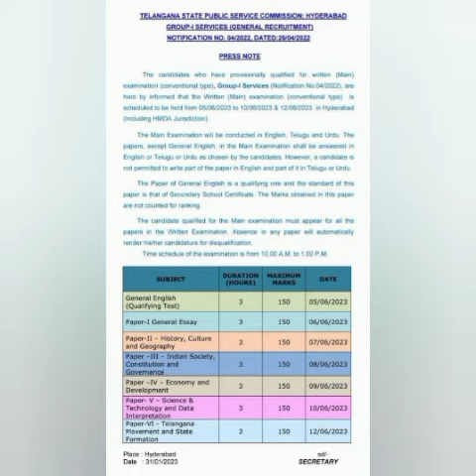group 1 main shedule and syllabus